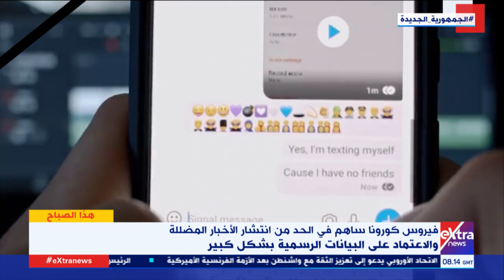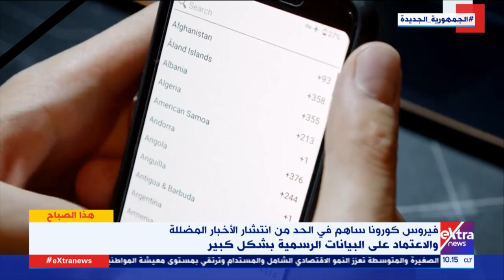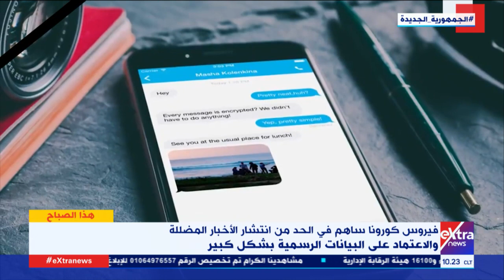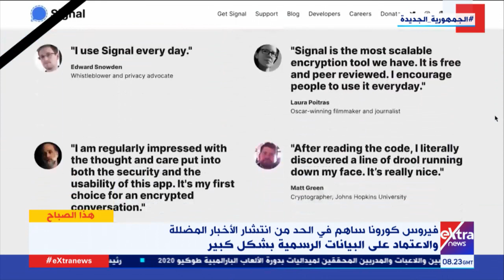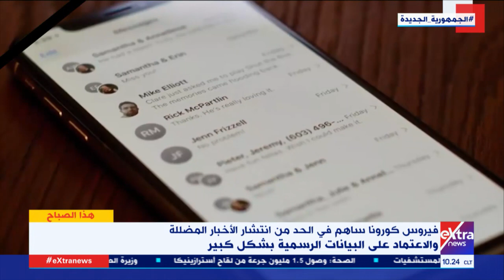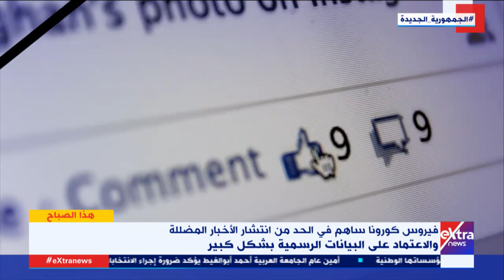هذا الصباح | كيف ساهم فيروس كورونا في الحد من انتشار الأخبار المضللة؟ فقرة حوارية مع د. سهير عثمان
هذا الصباح | كيف ساهم فيروس كورونا في الحد من انتشار الأخبار المضللة والاعتماد على البيانات الرسمية؟ فقرة حوارية مع د. سهير عثمانأستاذ إعلام بجامعة القاهرة

23 سبتمبر 2021